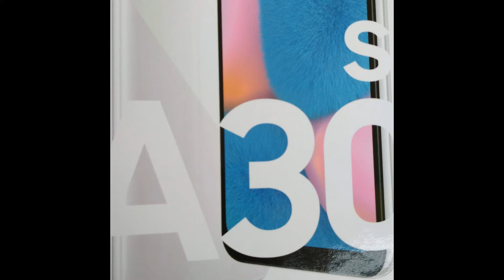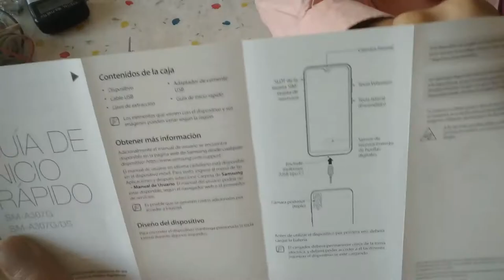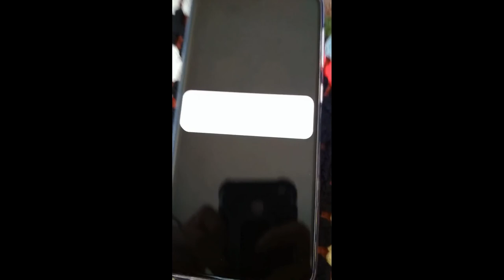A30s, Samsung A30s. SM-A307GZKMMXO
SM-A307GZKMMXO
Samsung A30s
Les traigo un unboxing del Samsung A30s
Espero les guste
No se les olvide dejar su like